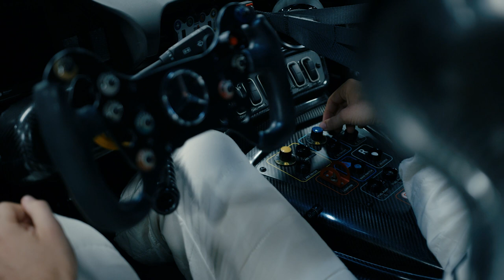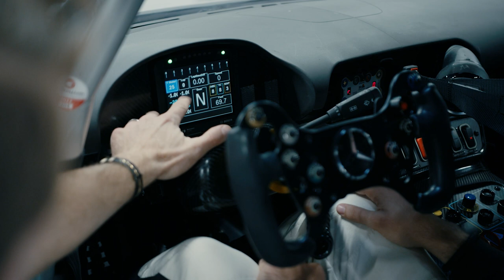INSIDE AMG | A Day in the Life of a Race Car Driver - Mastering the GT3 on the Racetrack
What does it take to drive a race car on the track? And most importantly, can it be learned in a day?

Host Felix takes on the challenge and travels to the Circuit de Catalunya in Barcelona for the latest episode of INSIDEAMG to learn about braking points, apex, ideal line, and more while driving. Maro Engel and Gabriele Piana, two accomplished race car drivers, provide him with assistance. Within a day, he completes his first laps with the Mercedes-AMG GT3, one of the most successful race cars. After some race track action comes the analysis of the driving data - how did Felix fare in the race car?

[Mercedes-AMG GT Black Series I WLTP: Kraftstoffverbrauch kombiniert: 12,8 l/100 km | CO₂-Emissionen kombiniert: 292 g/km I

* Die angegebenen Werte wurden nach dem vorgeschriebenen Messverfahren ermittelt. Es handelt sich um „WLTP-CO₂-Werte” i. S. v. Art. 2 Nr. 3 Durchführungsverordnung (EU) 2017/1153. Die Kraftstoffverbrauchswerte wurden auf Basis dieser Werte errechnet. Der Stromverbrauch wurde auf der Grundlage der VO 692/2008/EG ermittelt. Weitere Informationen zum offiziellen Kraftstoffverbrauch und den offiziellen spezifischen CO₂-Emissionen neuer Personenkraftwagen können dem „Leitfaden über den Kraftstoffverbrauch, die CO₂-Emissionen und den Stromverbrauch aller neuen Personenkraftwagenmodelle” entnommen werden, der an allen Verkaufsstellen und bei der Deutschen Automobil Treuhand GmbH unentgeltlich erhältlich ist.